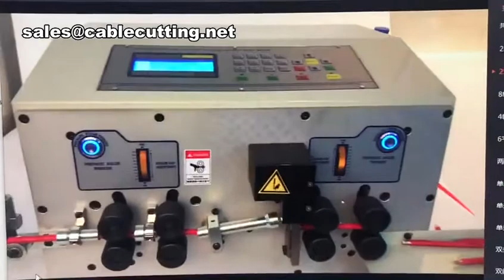Automatic Double Wire Cable Stripping Cutting Machinesmall Wire Stripper Machine